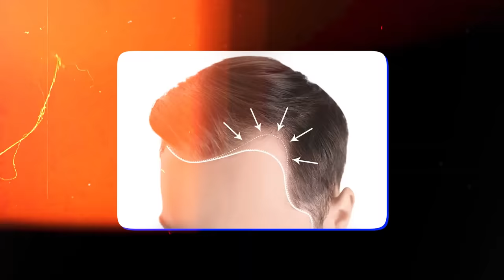Naku HAIR THINNING Start Ayindi!😕 (Solution! Explained)